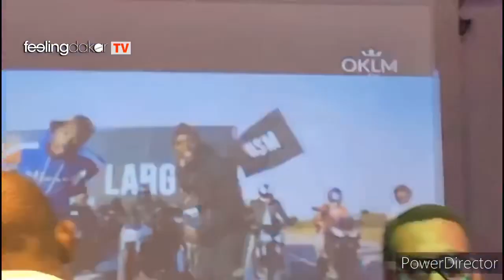PAPE THIOPET, SECKA FEAT PAPE DIOUF AU QUEEN EX FIVE